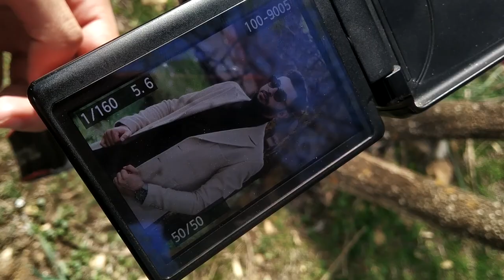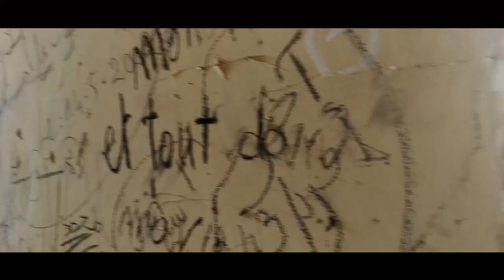Vlog #4 درنا فوطو شوتينغ في مكان مهجور 😨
عاودنا رجعنا لجبل العطوش تسالة , و درنا فوطو شوتينغ في بلاصة مهجورة
شاهدوا و استمتعوا بالفيديو و عطوني رايكم في الصور لي صورناهم
ان شاء الله يعجبكم الفيديو تع اليوم ♥️

رابط صفحة
هشام

لاتنسى اللايك والاشتراك والنشر لان هذا الشي يدعمني كثير ويخليني استمر ♥️
▶ فيديوهاتي السابقة